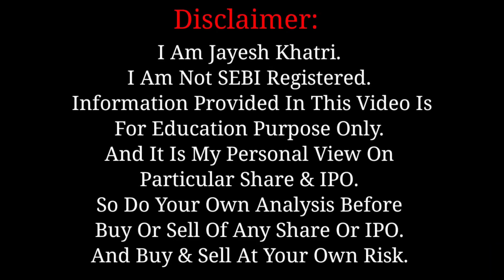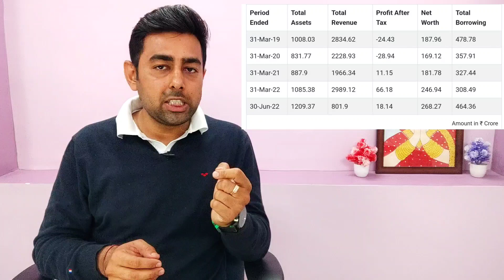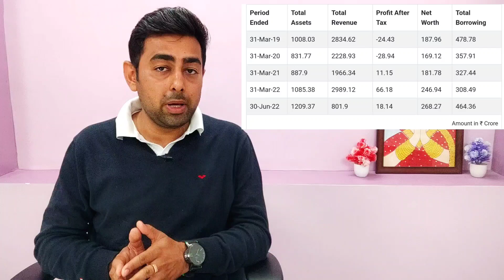Landmark Cars IPO Review | Apply Or Not? | Jayesh Khatri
Time Stamps :
0:00 Landmark IPO
0:23 Video Topics
01:04 GMP Today
01:44 Company Details
03:33 Financial
05:33 IPO Details
06:48 Apply Or Not?